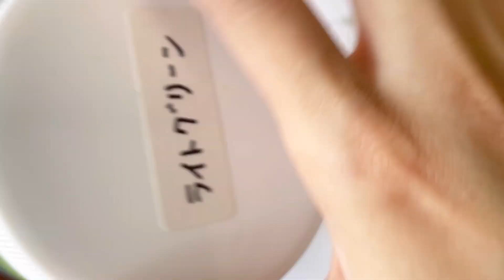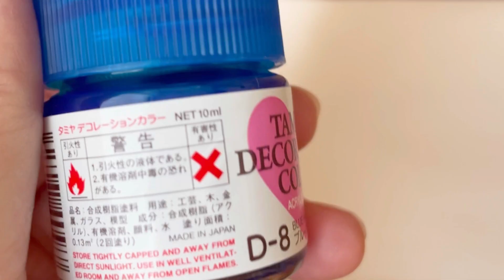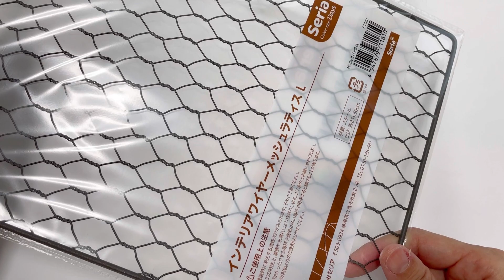#384 ディップフラワー アサガオを作ってみました。ディップアート アメリカンフラワー ハンドメイドです。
今回はディップフラワーでアサガオを作ります。

こっそり、欲しいものリストを公開します♪
ほたる草を応援したい、と思っていただける方は下記のリンク↓から購入してもらえると、私に届きます(*´▽｀*)ゞ